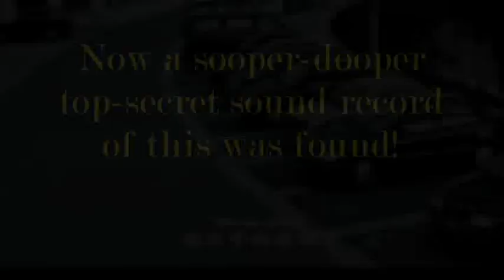Stonex Perfect Parking in a Police Chase - Sounds found!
Hi!

Do you know this parking scene with the Mitsubishi Evolution Lancer in a Police Chase? Perfect hiding. ;)

Now a sooper-dooper top-secret sound record of this was found!

Have fun!

Additional tags:

high advertising alcohol animals animation anime architecture astronomy atheist bizarre blogs books buddhism business cars cartoons celebrities christianity clothing comics maxed graphics hardware computers cooking crafts crime drawing drugs ecommerce environment fashion fine firefox geography guitar guns hacking health history humor illusions internet iraq liberties linguistics linux literature mac mathematics movies multimedia music nature network news open source painting philosophy photography physics poetry politics programming psychology quizzes relationships religion satire science fiction shopping software space exploration stumblers tattoos travel tv video windows writing actors america apple aviation blog bush california oil crisis cartoon cat celebrity charity children climate change college comedy comic community death diet dog economy election elections energy exercise facebook film finance flash flowers food funny gadgets game games gaming global warming god google graffiti home humour illustration images life living love marriage math total media medicine microsoft money musicvideo online paintings pakistan peace photo photos photoshop pictures pirates presidents quotes recipe recipes republican rock sculpture security society space star wars trek tech technology television tips tools tutorials ubuntu sony vegas videos vintage war water web development weird wordpress youtube sex sexy hot love porn president 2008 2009 secret omg no way art arts bank barack speech bi bisexual blues broadway business canvass children classical college comedy community service concert conference convention country county dance debate design development drive election entrepreneur event events fair family festival field florida football for free fun halloween haunted indie jazz kids league live local london management marketing media meeting music musicals mybo national networking new year nfl nyc obamas office organizing party performance phone bank pop pride event fest registration rock service show shows social sport sports startup technology theater tour woman police women obama workshop cash download shaman beavis wm em 2010 fifa klum raab bohlen model germany 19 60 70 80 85 worldcup summer winter pvp pve maydie athene warrior hunter mage warlock dk druid rogue paladin priest pala hack famous duel duels naked madness crit crits 9000 dps raid hero bg skills battle gta mafia game metin guild sport race star ut cs 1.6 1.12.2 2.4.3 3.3 head shot berserk ninja loot epic fail win timbaland apologize nirvana accident kabul next big thing really shakira hips dont lie naruto gameplay resident evil uber 1337 stun baywatch cold wheels jumpstyle ghost collection bass hunter lena meyer landrut oslo brutal polizei nazis ausländer fat woman jackass funny cats biggest dmg virtual shop iphone future designer cristiano ronaldo goals highlights might street race popular insane water wonderland push it to the limit scarface jailbreak soilwork yazoo dont go journey dsds promi dinner wahl finale master champion ware perfect mega ultra nice car weapon frauentausch fake classic bc wotlk cataclysm arena low level lvl awesome 9 11 plane orange annoying kostenlos laugh krass fett voll mann wow szene key board bike bus taxi stop mirror fantasy story time usa eu bill gates day night light ice fire wolf pet spell damage skill special force tri pod roxxor info information fool tool cool play game unreal tournament moon sun price great million views entertainment english idiot first eye pad i alien millionaire orc undead center stone stonex scarfaces gamestation grinious expigor wicked potter nice retri gay waka south africa 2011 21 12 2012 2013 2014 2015 hunab ku mc donalds windows ms blood elf knight human earth t s 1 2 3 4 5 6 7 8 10 crash syzygy unbreakable wtf lol storm strike arthas lich king super gm power matches over sword speed southafrica saber blizzard stunt york satellite rihanna bushido sponge bob disco pogo stefan harry dieter acdc ärzte titanic eminem green germanys rtl pro7 autoball next topmodel miley cyrus hardstyle michael jackson lady gaga linkin park mehrzad marashi nena one piece oliver pocher rammstein pew bam gewitter thunder bolt feuer frei techno usher we are the haiti xavier naidoo zombie cranberries zz top song jan hegenberg euro pc fettes brot nfs cc edit fanta coca cola und ein stein deleted menowin fröhlich peter fox lustig haus am see suchti boss fight trailer die horde rennt ford oxhorn torchlight apocalypse end of the world